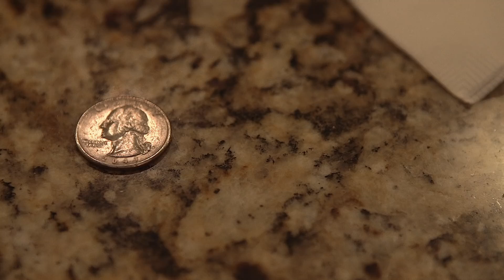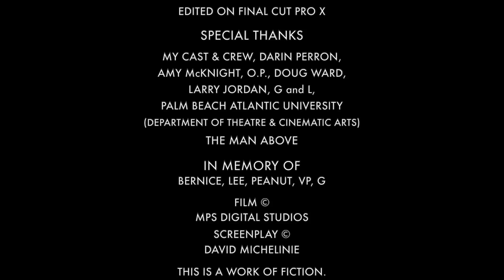Nobody's Tomorrow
Kate meets a stranger at a bar, who must convince her that everything he says is true. A life depends on it.

Starring Mary Stucchi, David Carleton, Kyle Christopher Schnack, Ángela del Salto, and Grant A. Balfour. Directed by Heath McKnight (9:04 AM) and written by comic book legend David Michelinie (Venom, Iron Man, Spider-Man).